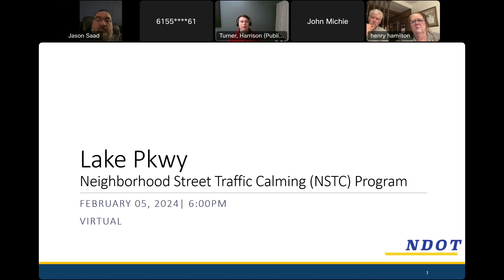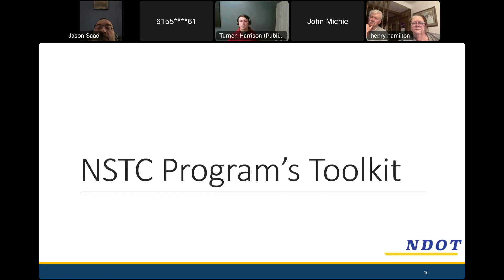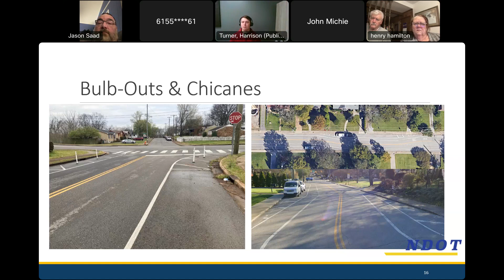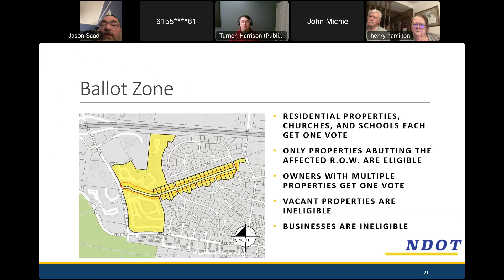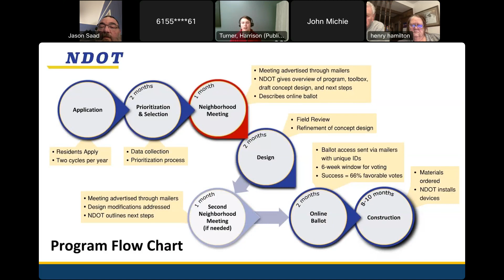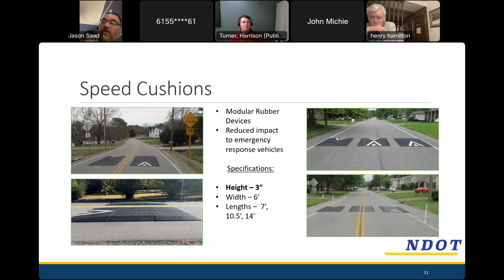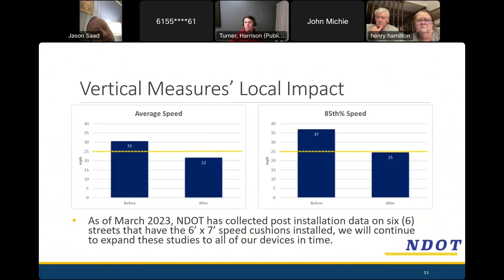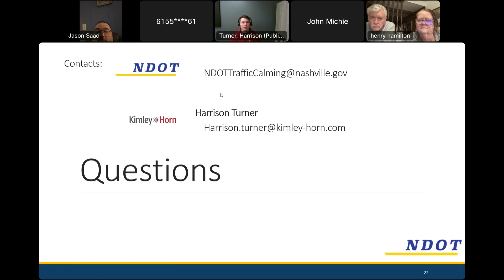02/05/24 Lake Pkwy Traffic Calming Meeting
Recording of the initial Lake Pkwy Neighborhood Street Traffic Calming meeting facilitated by the Nashville Department of Transportation and Multimodal Infrastructure (NDOT). Held on February 5, 2024.